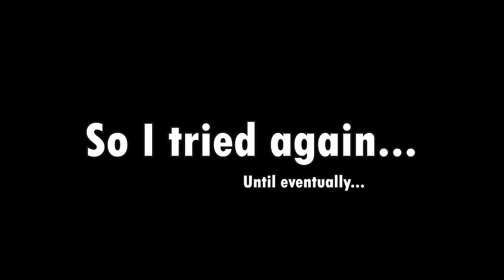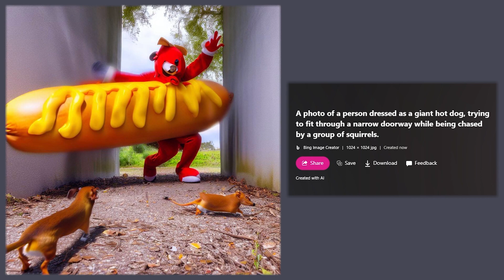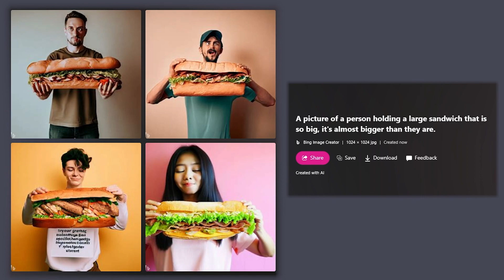Cursed AI Generated Images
In this video I explore the weird world of Cursed AI Image Generation.

"A snapshot of a person sitting in a bathtub filled with spaghetti, looking both relaxed and slightly confused." - Quote from video, lol.

Music used in the video: "Amungus Trap Remix"

Edited by: @SteeperHornet52 (Me, lol)

AI Image Generation, Chat GPT, Open AI, Creepy AI Image Generation